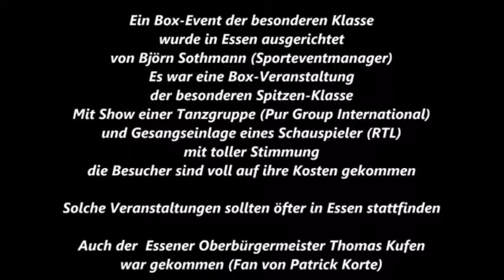Der Sportler * Boxen * Profi Kampf * Shokran Parwani vs. Frank Bluemle * 05.08.2017